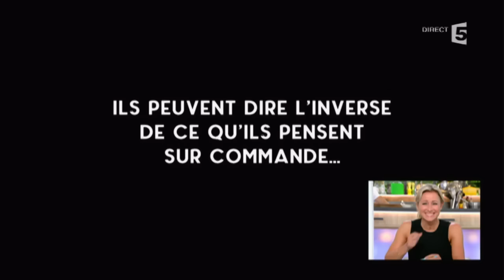Le débrief - C à vous - 31/05/2016